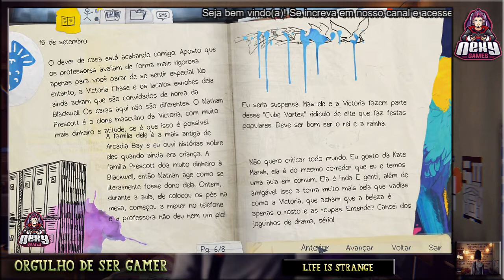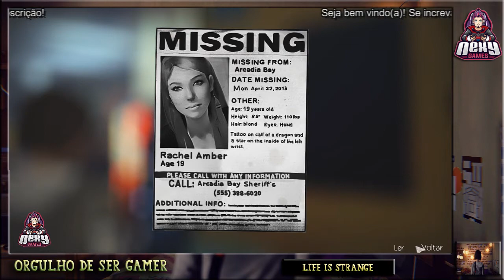Life is Strange Brasil #01 A Descoberta da Max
Life Is Strange se passa na cidade fictícia de Arcadia Bay, Óregon, durante a semana de 7 de outubro de 2013. A história é contada na perspectiva de Maxine Caulfield, uma estudante de fotografia que descobre possuir a habilidade de voltar no tempo a qualquer momento, fazendo com que cada escolha sua crie um efeito borboleta. Ao prever a chegada de uma grande tempestade, Max assume a responsabilidade de impedir que sua cidade seja destruída.

❌Sem divulgação.
❌Sem palavrões.